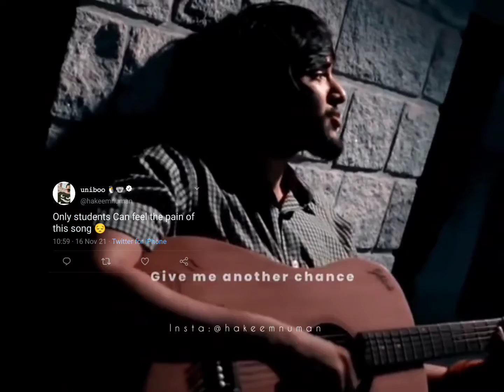Give me some shine aesthetic status | sad aesthetic status | sad status for students | 3 idiots